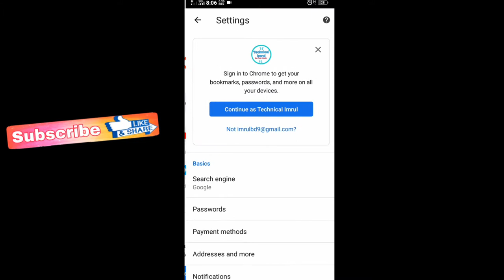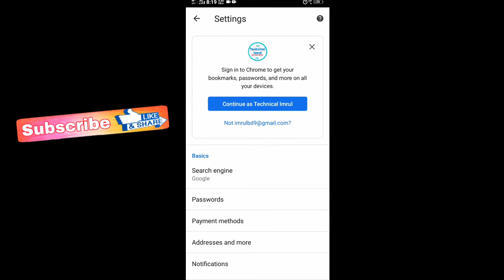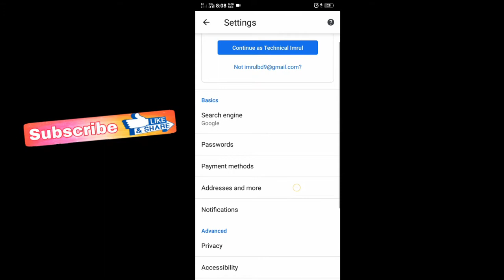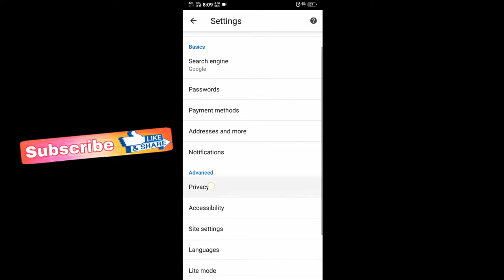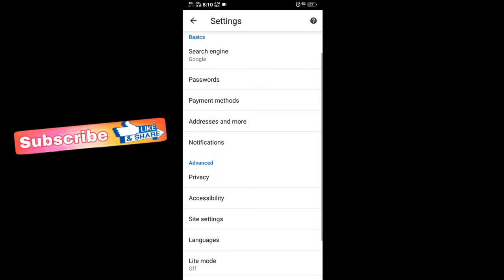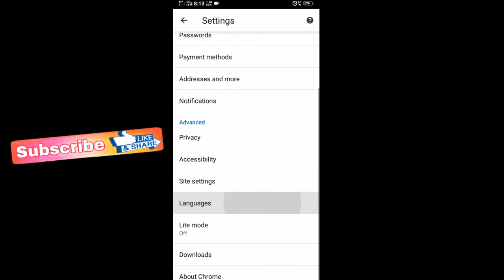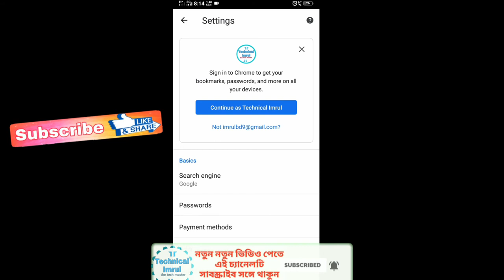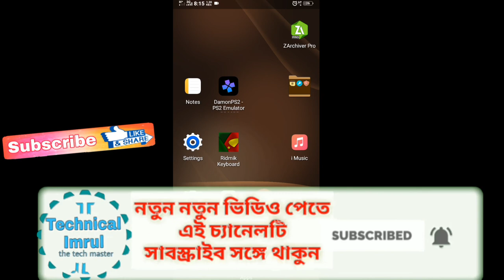Google Chrome Hidden Secret Useful Tricks || Tips And Tricks For Google Chrome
tips and tricks for google chrome
Google Chrome Android tips and tricks this all settings video Bangla Tutorial

🔔 আর পাশের Ball বাটনে ক্লিক করে দিয়েন_!❗
   📱নতুন ভিডিও সবার আগে দেখার জন্য! ❗

সামনে আরো নতুন কিছু পেতে আমাদেরকে উৎসাহিত করুন, ভিডিওতে লাইক কমেন্ট শেয়ার করতে ভুলবেন না, চ্যানেলটি অবশ্যই সাবস্ক্রাইব করে  পাশের বেল আইকন অন করে দিবেন , নতুন প্রতিটি ভিডিও আপনার মিস না হয় |

                               ✳Ttechnical imrul✳